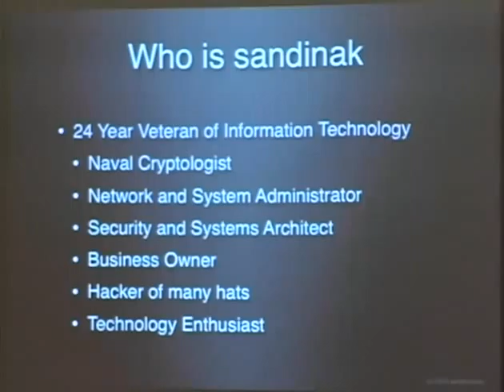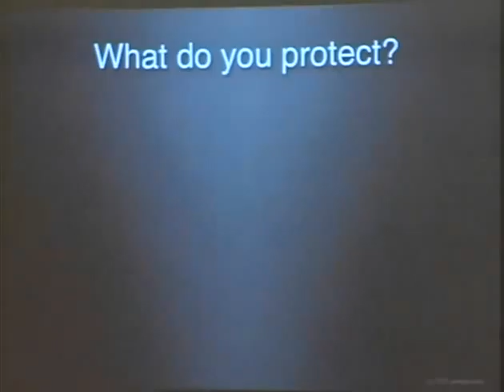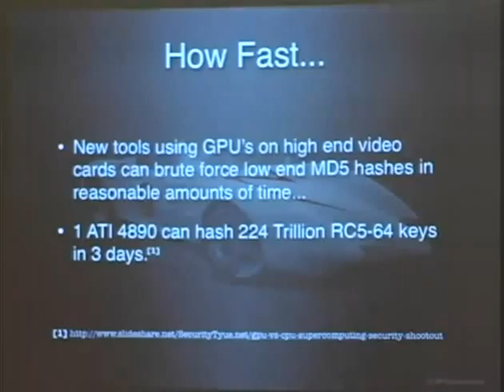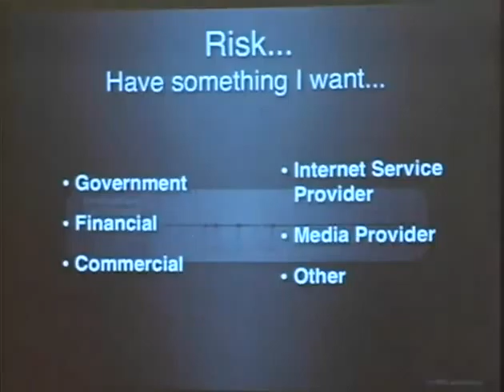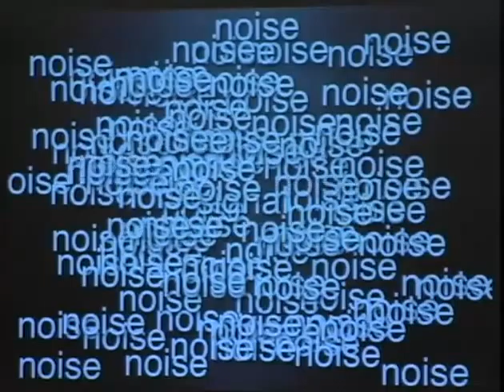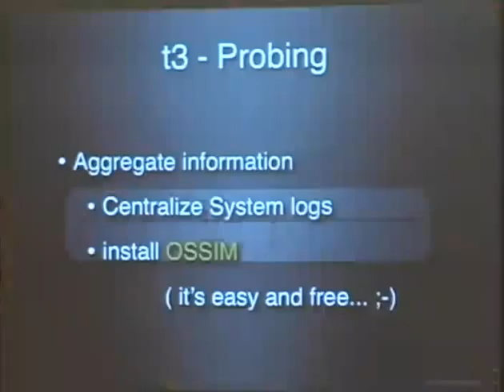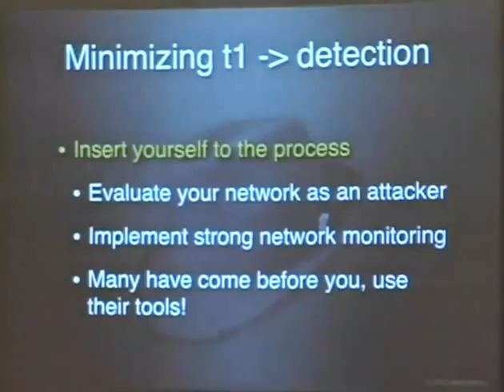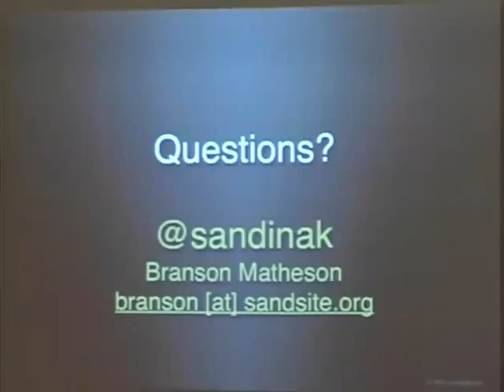ShmooCon 2012 TTL of a Penetration EN)